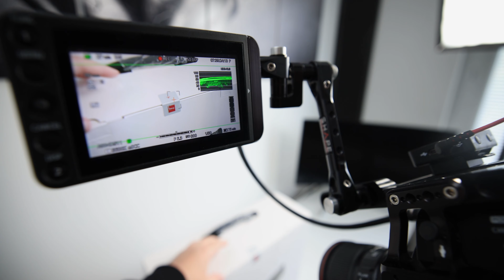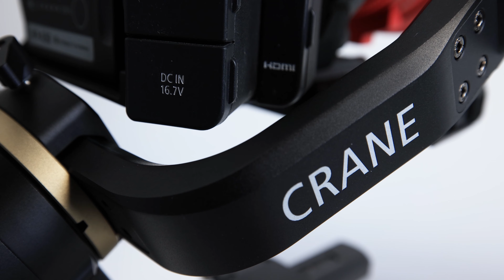Zhiyun Crane 3S unboxing! Gimbal pre veľké kamery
Aj keď aktuálne mirroless fotoaparáty a cinema kamery od Canon majú stabilizáciu obrazu, pre mnoho typov záberov budem potrebovať gimbal.
V tomto videu si môžeš pozrieť môj unboxing Zhiyun Crane 3S. Je to gimbal pre veľké kamery až do 6,5kg. Uvidíme čo unesie :)